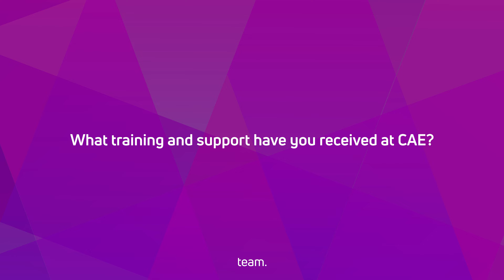Alex's career journey at CAE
Private Sector Sales Manager Alex Jolinon may have trained as a Chef but sales was his calling. Joining CAE over ten years ago, Alex tells us about his career success and why he has stayed at CAE.